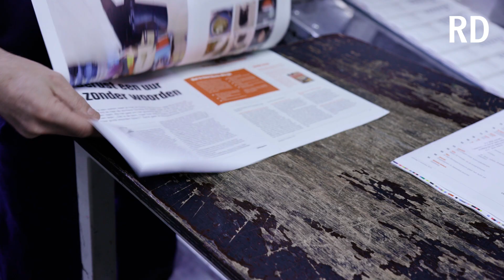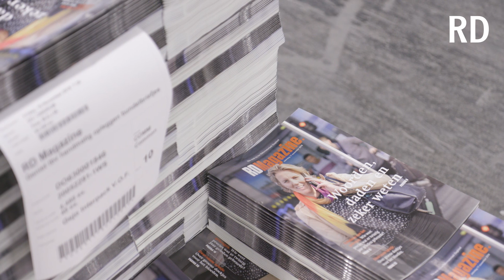RDMagazine rolt van de drukpers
De eerste editie van het RDMagazine rolt op zaterdag 17 november in Doetinchem van de drukpers.